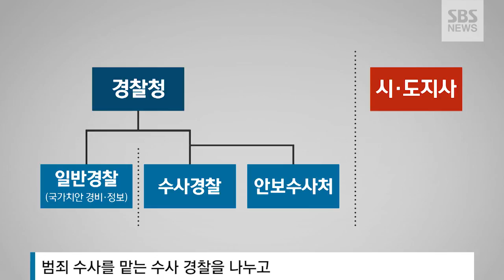경찰 수사권 대폭 증대..셋으로 쪼개 비대화 방지 / SBS / 자막뉴스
들으신대로 경찰은 수사권 독립에 더해 국정원의 대공수사권까지 넘겨받게 됩니다. 그럼 경찰은 그동안 국민의 편이었나, 경찰 조직만 너무 커지는 게 아닌가 하는 의문이 생길 수 있는데 청와대는 경찰 조직을 쪼개겠다고 밝혔습니다.

계속해서 이세영 기자입니다.